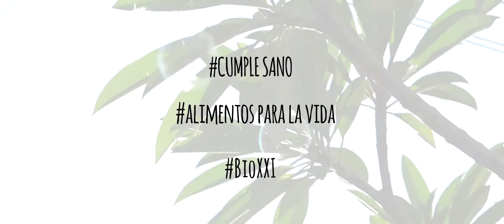¡Cumple-Sano Feliz!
Torta libre de gluten y full sabor, sí es posible. Te invitamos a probarla, una opción sana y deliciosa para todos!